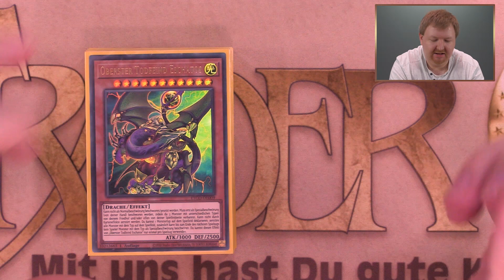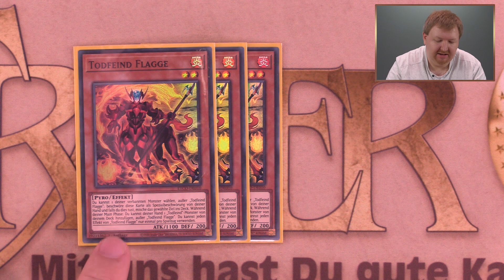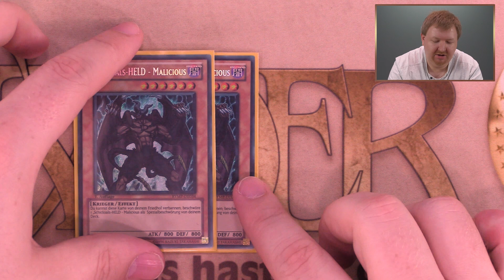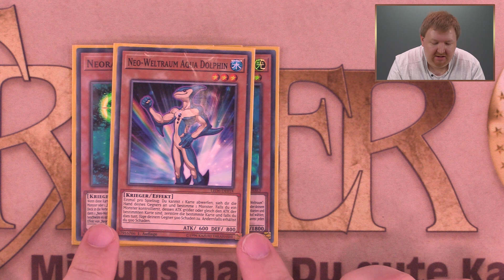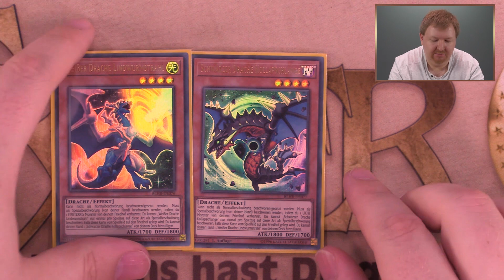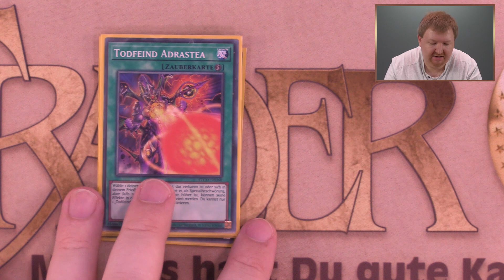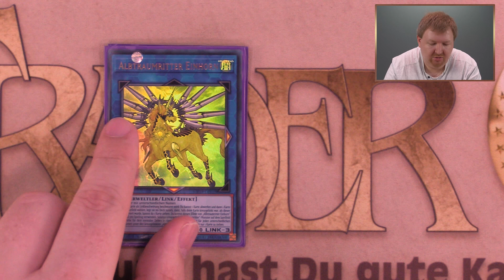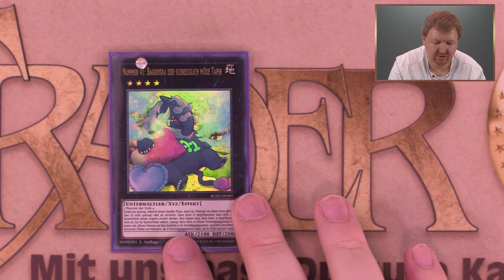YuGiOh Todfeind-Helden Deck 2020 YGO Trader Duel Tutorial deutsch Info Review Opening Unboxing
Dirk stellt Euch sein "Todfeind-Helden Deck 2020" vor, das er aktuell in den Quarantäne Stream Duellen, im Trading Card Super Store spielt!

Tipp: Aktiviert die Glocke! Dann werdet Ihr stets informiert, sobald ein neues Video online geht!

ACHTUNG: Die Veranstaltungen März - Juni wurden aus Vorsicht vor Corona (COVID-19) abgesagt!

Auch in der Corona-Krise sind wir bei Euch und streamen immer Samstags, ab 14 Uhr YuGiOh Duelle live auf Twitch!

Trefft Tim & Dirk im TRADING CARD SUPER STORE und spielt mit uns:
Immer Dienstags, ab 17 Uhr ist YuGi-Treff!